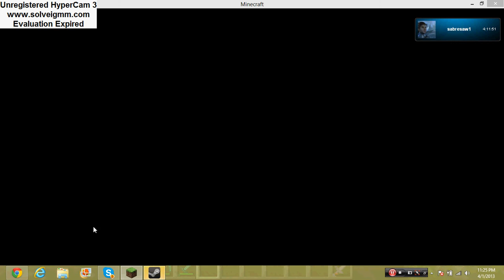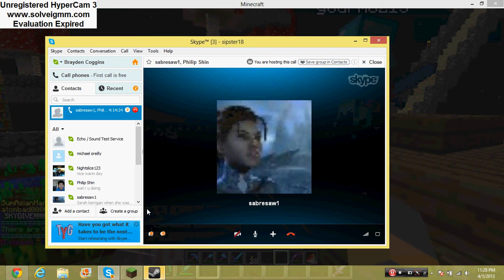Lets Troll Ep:2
We troll once again